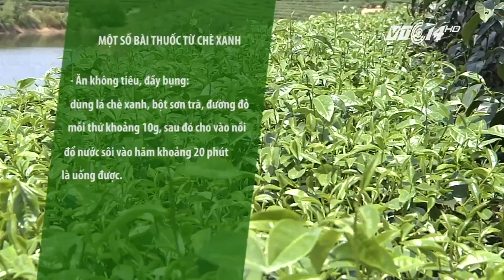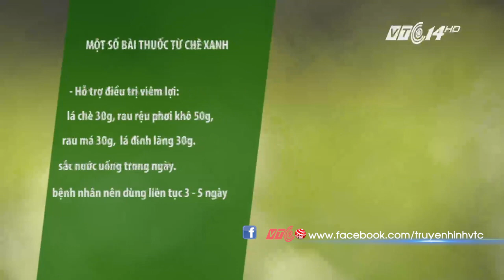Chè xanh - Thần dược quý làng quê Việt | VTC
VTC |  Chè xanh giúp thanh nhiệt, làm đẹp và đặc biệt là để chữa một số bệnh, rất tốt cho sức khỏe con người. Chè xanh luôn được xem như là một loại cây dược liệu quý của làng quê